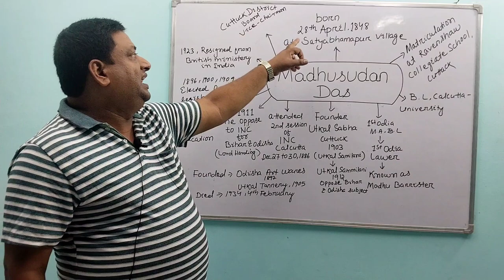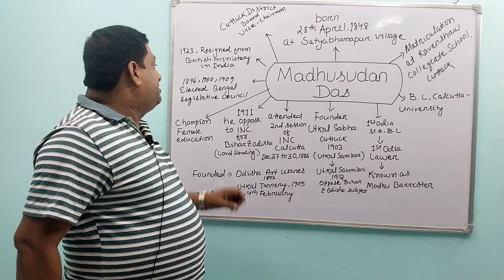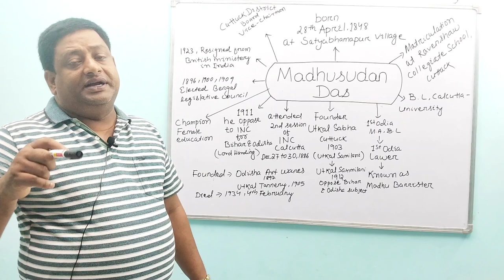Madhusudan Das describe by PATHY sir (SSB,PGT and all Odisha state examination )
Madhu Baristar